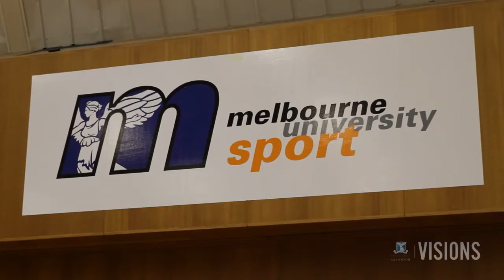Visions: To Russia With Love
The World University Games, this year held in Russia, kick off in under a month and the University of Melbourne will have four athletes there.  Selected as part of the UniRoos Australian squad, Barak Mizrachi and Tim Nguyen will be trying to push Australia into medal contention in table tennis.

More information about the 27th Summer Universiade can be found on the official

Details about the Melbourne University Table Tennis Club are available at their club

Produced by Clemmie Wetherall and David Scott
Camera by Clive Banfield
Editing by Robert Cross
Still images provided courtesy of MU Sport.

With thanks to Barak Mizrachi, Tim Nguyen, Marieke D'Cruz and Rod Warnecke.